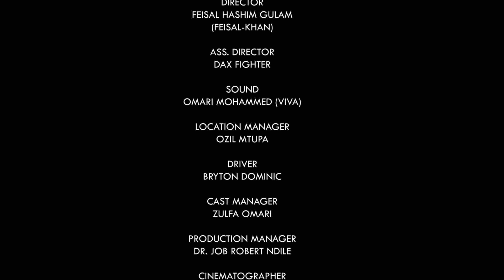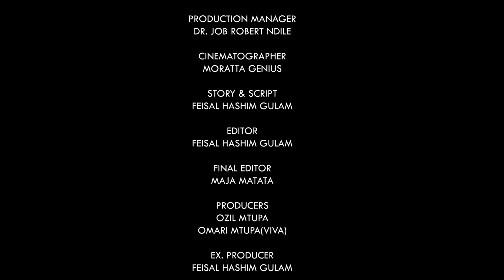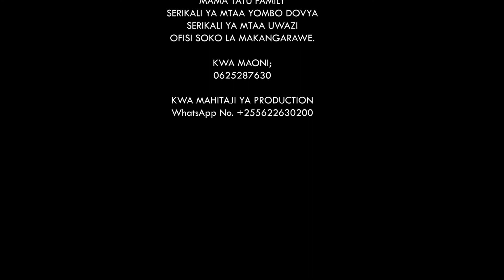~ The package short flim~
hello it's Danzito this is my first appearance in a movie called the package it's an action movie it was shot in the outskirts of Dar Es Salaam a location known as Yombo Temeke and this movie narrates a group of bandits that  attacking me then later on I got recused by someone I hope you guys enjoy it.